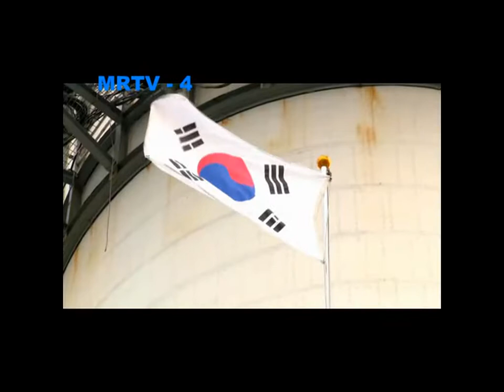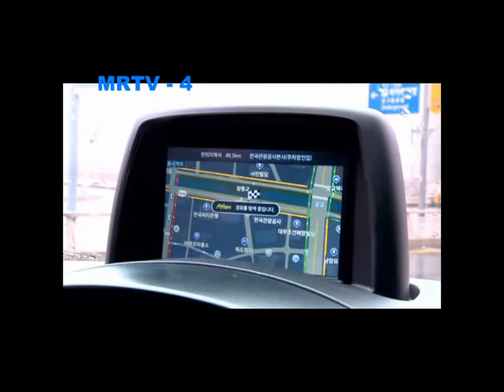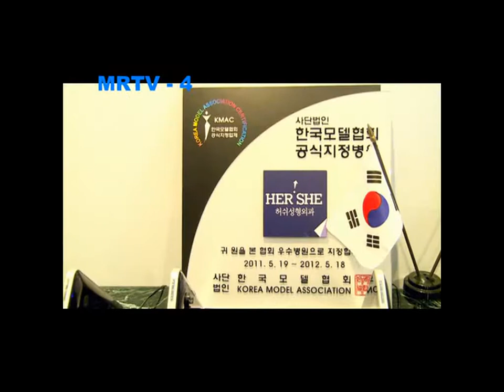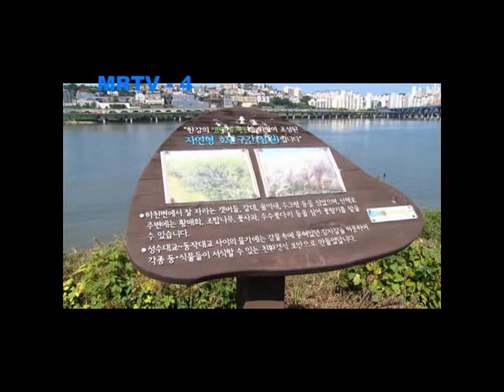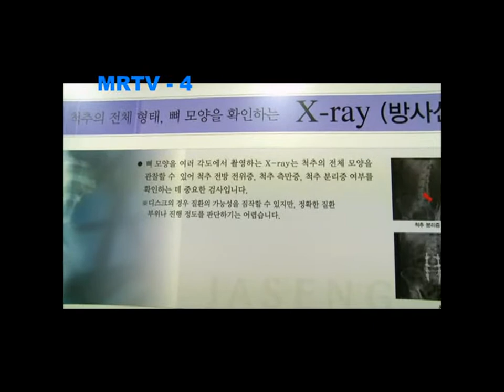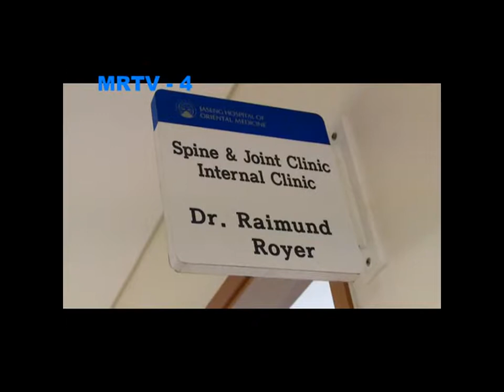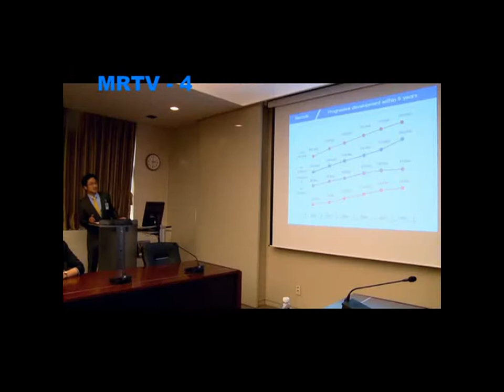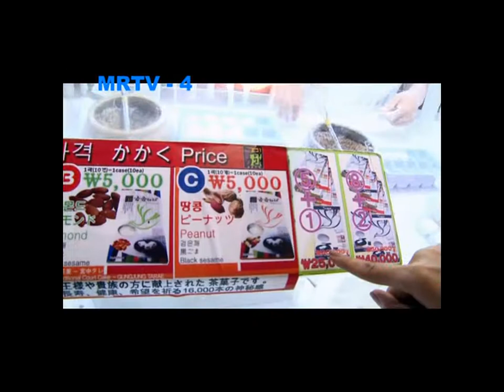Around the world_Korea medical tour_host Tin Moe Lwin_side A (2014)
Myanmar_ Tin moe Lwin & MRTV-4
Korea medical tour familiarizationtour
MRTV-4_'Around the world Program'
by B&H Korea